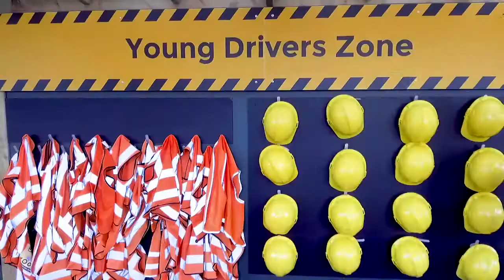Rich R - presenter reel